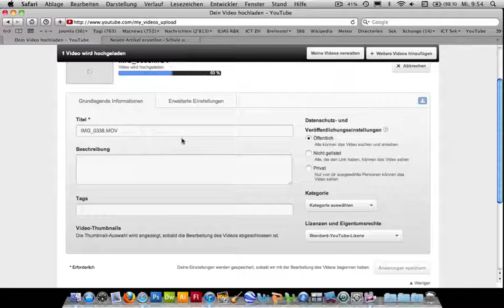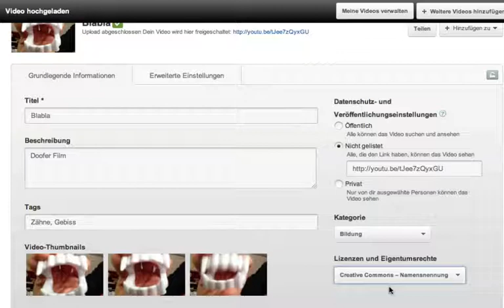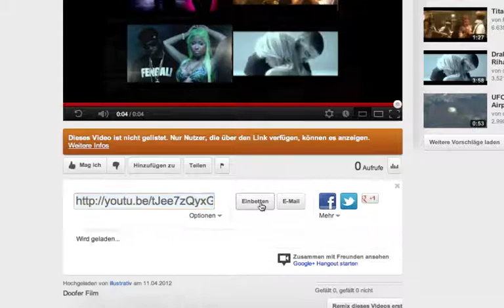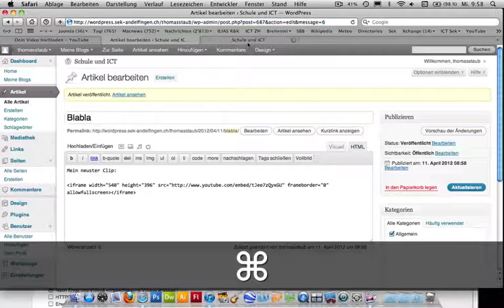Film auf YouTube veröffentlichen